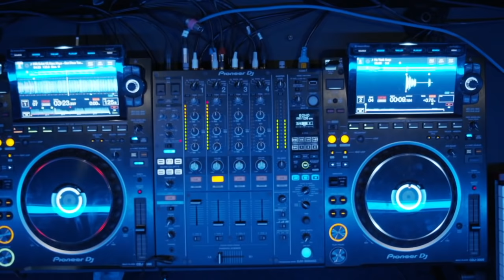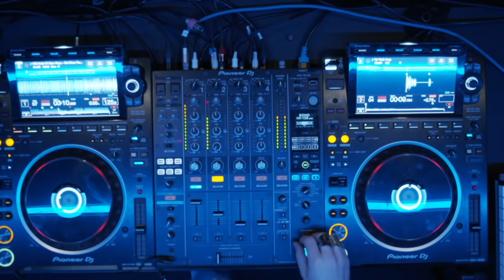Mosimann Live @ D4 D4NCE Christmas Showcase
D4 D4NCE Christmas Showcase live with @MosimannOfficial